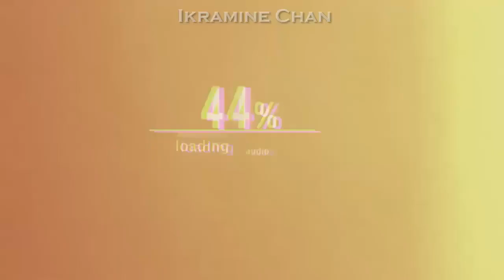BTS V - The Ellen Show - NOT NOT NO !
u know I luv Kim taehyung :^) ♥
Ok ... This is the shortest Video I've ever made , The Intro is longer than it xDDDDDD
Isn't funny but J-hope u enjoy it :^)
Likeu , subscribeu , and Commenteu Pleaseu :^)